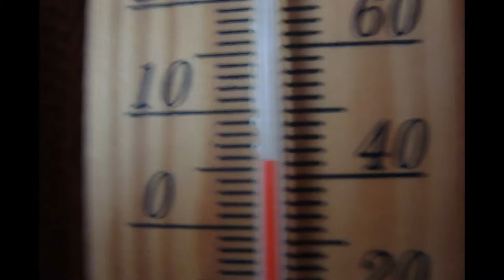**DER SCHWABEN KANAL VOM Günter Liebsch**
Ich habe dieses Video mit der Funktion zum Erstellen von Diashows von YouTube erstellt (http://
**Sonntag  21  DEZEMBER2014  bei  6 °C  in  74906  Fürfeld--NACHMITTAGS**